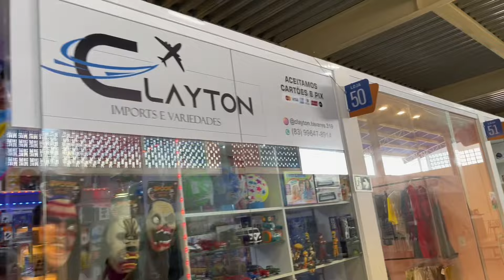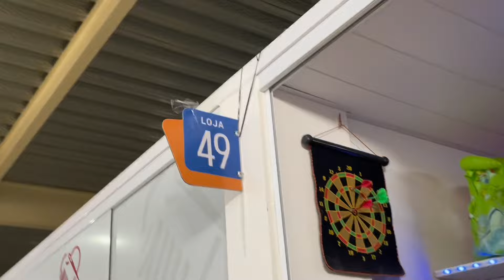Reposições máscaras de papangus Queimadas-PB 2024